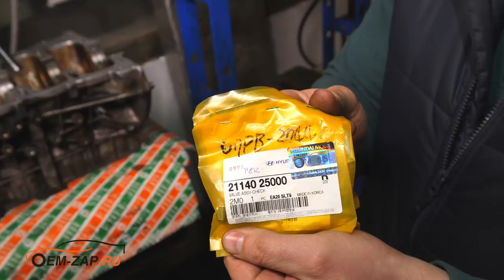Задиры и стук Киа Спортейдж G4KD 2.0 масляные форсунки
Находимся по адресам:
👇👇👇👇👇👇👇👇👇ЖМИ КНОПКУ "ЕЩЁ"👇👇👇👇👇👇👇👇👇

Север
🕘🔛🕗 График работы: с 9 до 20 без выходных.

Гильзовка блока цилиндров G4KD 2.0 снятого с автомобиля Kia Sportage 3 серии. Клиент состоящий в клубе Киа Спортейдж обратился со стуком в двигателе. В данном видео мы покажем врезку масляных форсунок в блок цилиндров.